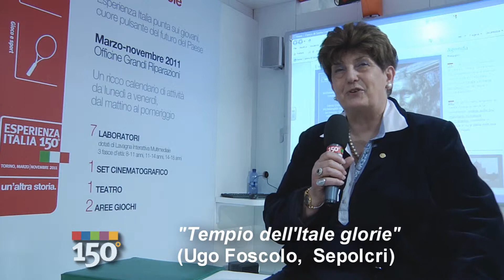Stefania Fuscagni: in Santa Croce si rivive la storia d'Italia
Torino, 17 maggio 2010 - Abbiamo intervistato presso lo stand Esperienza Italia della 23a edizione del salone Internazionale del Libro Stefania Fuscagni, Commissario Straordinario dellAnsas di Firenze e Presidente dell'Opera di Santa Croce. E' proprio sulla Basilica di Santa Croce di Firenze che la professoressa ci illustra un modo di "fare esperienza" dell'Italia, attraverso la memoria dei suoi grandi artisti e non solo. Un modo di studiare la storia vivendola, in un luogo già definito da Ugo Foscolo "Tempio dell'Itale Glorie (I Sepolcri). Fuscagni ha partecipato alla presentazione di 150 digit, il progetto didattico avviato dal Comitato Italia 150 in collaborazione con il MIUR